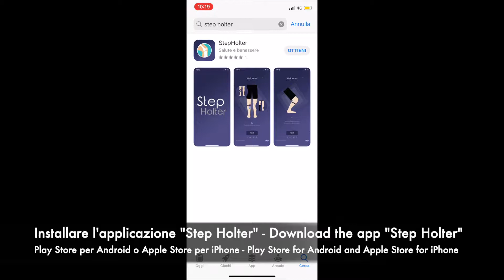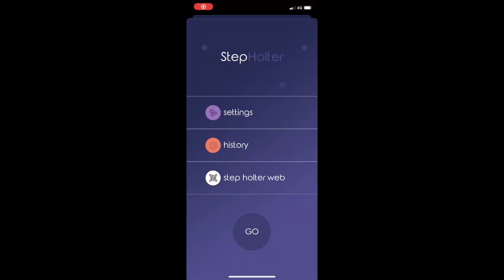Stepholter Setup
Setup for gait analysis wish Stepholter software.
Download stepholter for free from Playstore or Applestore